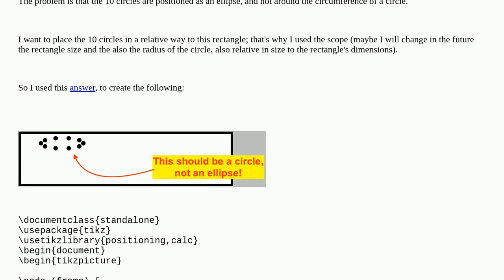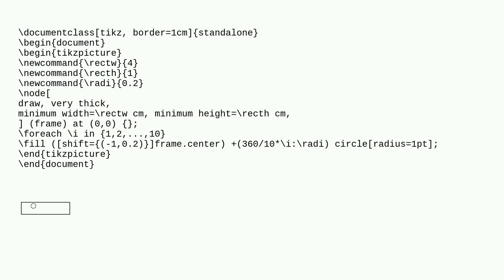Avoid axes distortion when drawing on image in tikz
A special thanks goes out to the community

  tikz-pgf calculations positioning coordinates